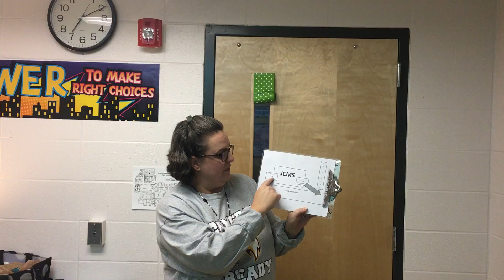PROPER DISMISSAL AT JCMS